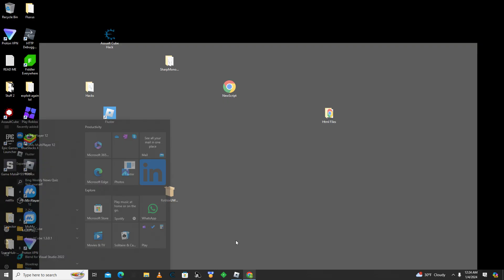RC1 Executor Review (WORKING) (2024) (NO INJECTION) (1 DOWNLOAD)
Rc1 is a game executor and its a gui with a built in injection where you dont have to inject to run scripts for example fluxus or krnl you have to inject for those to work and for rc1 there is no injection And you can run scripts but loadstrings dont work because 1 rc1 is a gui in a roblox game and 2 it has 1 injection system that doesnt support loadstrings and that injection system creates the entire gui so you cant modify it ether. So if you want scripts that work for the game powered by AI that is good Dm me on discord I can make you a script Vo1d_._64 or add me! have a good day and I am not responsible for any exploiting that happens this is for educational purposes only.